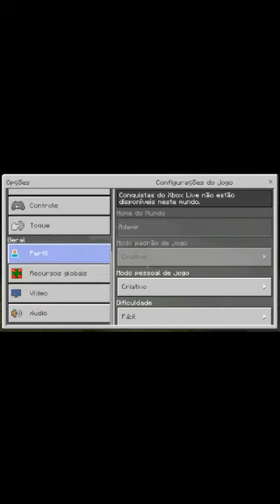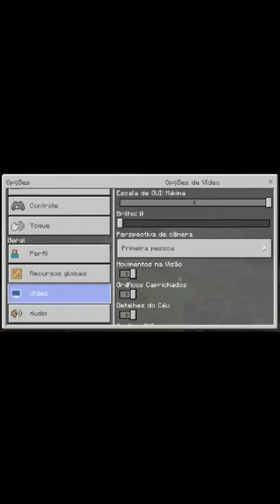Como ativar as ferramentas e inventário no Minecraft Pocket Edition ( Muito fácil e prático)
nesse vídeo você vai aprender a voltar ao normal a configuração do seu jogo do minecraft, esse vídeo é para quando a seta que seleciona os itens, e os próprios itens somem.